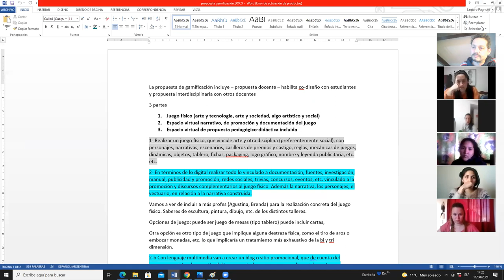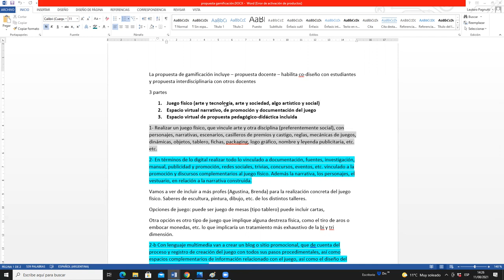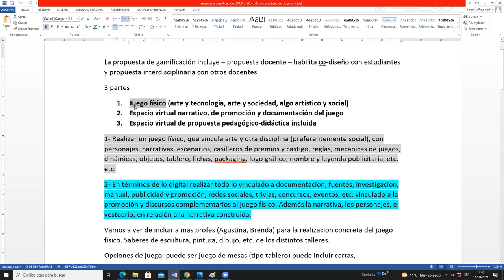ENCUENTRO TIC 1° CLASE 11 8 21